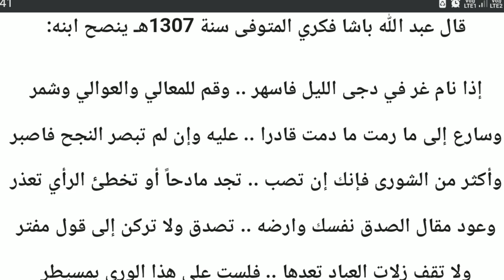الحث على المعالي و الحض على المكارم. ہمت کو مہمیز